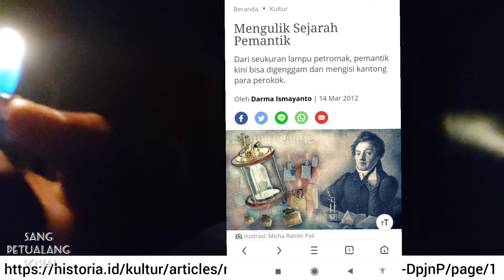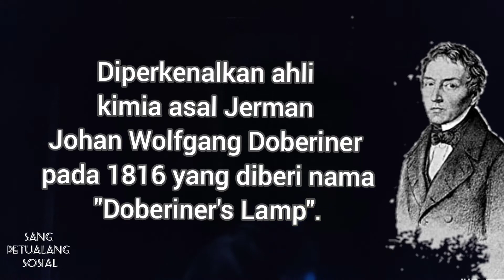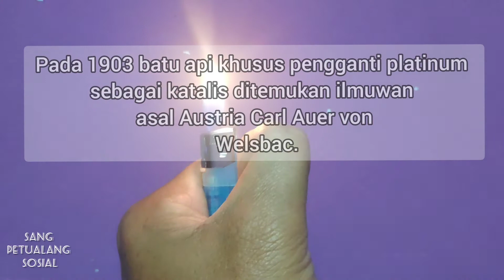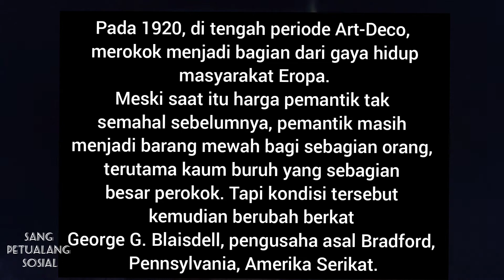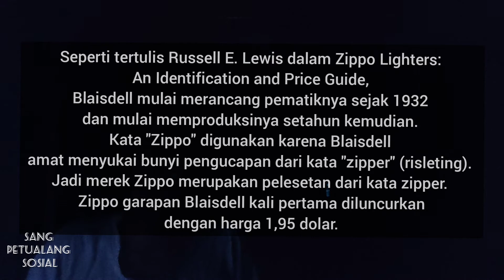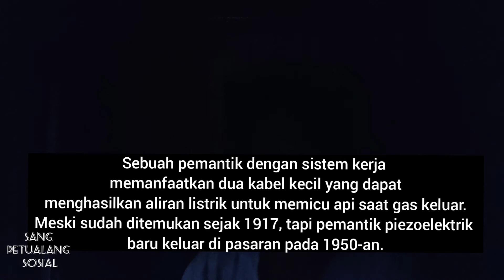Sejarah Korek Gas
Hallo selamat menjalai awal tahun 2021
Video kali ini membahas tentang sejarah korek gas/mancis/pemantik